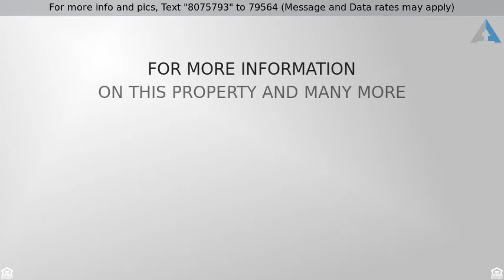Priced at $259,999 - 290 Riveroak Circle, Inman, SC 29349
Ranch, Single Family - Inman, SC

Looking for ACREAGE in an established neighborhood, close to the golf course, lake and just minutes from the interstate WITH OVER 3100 SQUARE FEET? WELCOME to this SECLUDED home in Inman. This brick ranch home was built with forever in mind. The main level has 4 BEDROOMS, 2 BATHS, a BEAUTIFUL eat-in kitchen with porch overlooking the POOL and a large living area with lighting galore. The downstairs walkout basement has a FULL KITCHEN and a large entertainment room complete for an in-law suite or a teenagers dream come true. Located on over 2 ACRES , this property features a LARGE GARAGE with an extra addition great for storage or tools. This house has so many wonderful features and waiting for someone to call it HOME.  Some wonderful things about this home: VERY PRIVATE, LARGE MASTER BEDROOM WITH A PRIVATE DECK, GORGEOUS UPGRADES, CREEK ON THE BACK OF THE PROPERTY, THE POOL AND MANY OTHER AMENITIES.